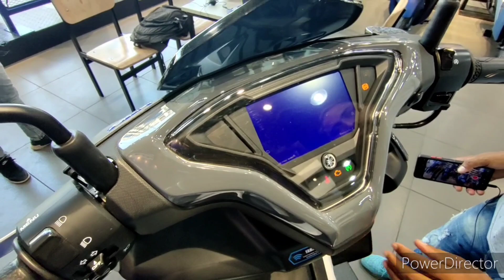2021 Yamaha Aerox155cc# full walkaround ) cinematic 💥🙏 India